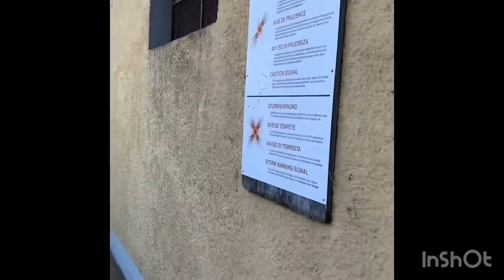NYON SWITZERLAND 🇨🇭 WHERE TO SPEND A GREAT SUMMER WEEK-END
NYON SWITZERLAND I  FEELING THE SUMMER VIBES!

USEFUL LINKS

Lunch or Diner
-La Brasserie du Rive

For a nice stay
-Hotel Le Rive Nyon, Switzerland

Created by:
TRAVEL & STYLE